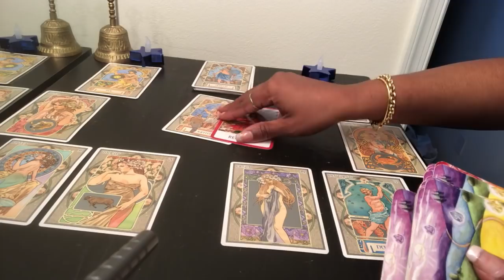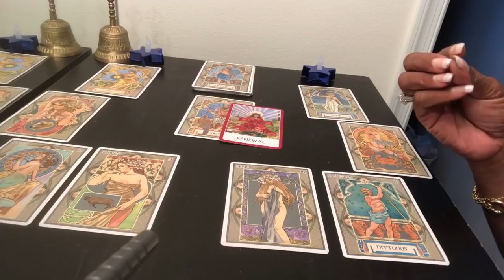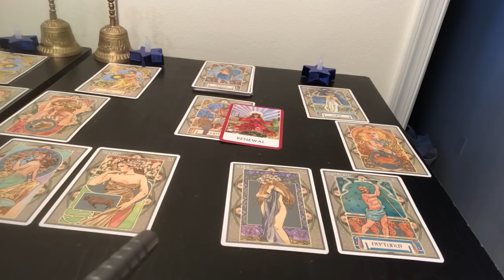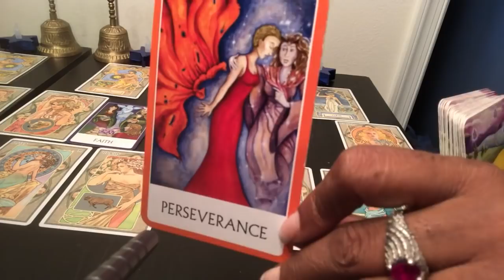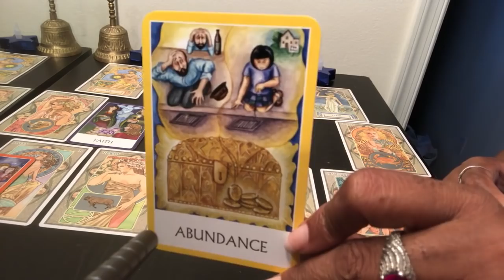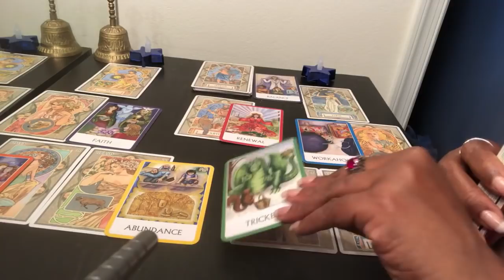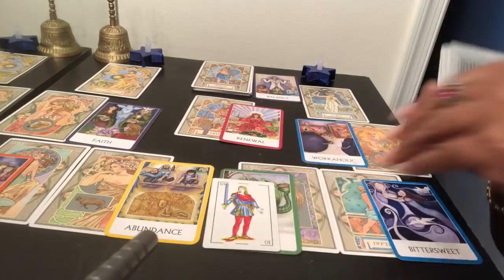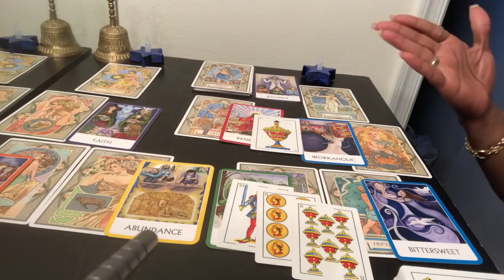APRIL FULL MOON Cancer Pisces Scorpio Reading - Water Signs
Watch the extended April 2019 Full Moon reading part for Cancer, Pisces and Scorpio Water Signs On Demand:

Find out what the Full Moon energy of April has to offer for you Cancer, Pisces and Scorpio signs. I use a combination of my gift, tarotcards, numerology and astrology to provide weekly energy vibration readings for all Zodiac Signs.

1-on-1 Live private chat on Youtube. I will pull cards for you per request and you can enter information and questions in the chatbox. I offer a 30 minutes option:

Kathye